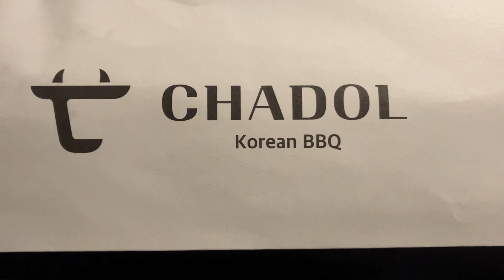Korean BBQ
A colorful and tasty Korean BBQ in Rockville, Maryland
Song : A Good Day -

• A Good Day (애니멀봐.